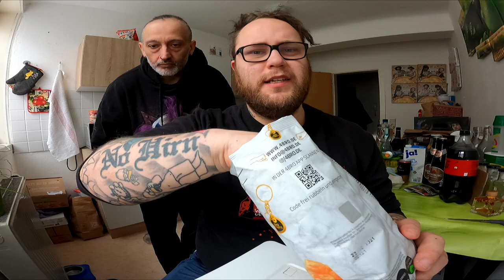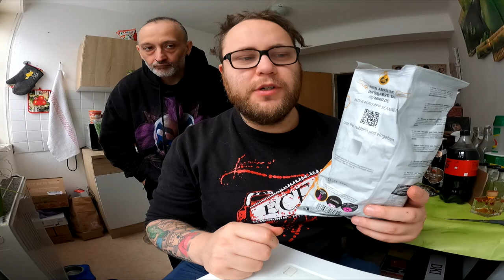Ramses Kitchen | 4BRO "broji balls" (Bubble Gum, Sucuk, Cheese Jalepeno & Salsa)